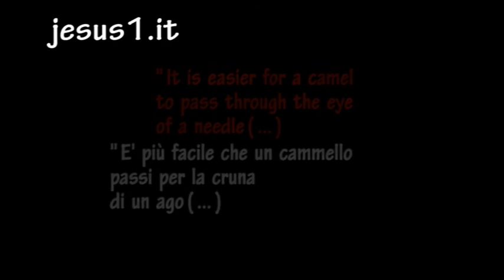BubbleBible LA CRUNA DELL'AGO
BUBBLE BIBLE: LA CRUNA DELL'AGO.
BIBBIA (MARCO 10,25): " E' PIU' FACILE CHE UN CAMMELLO
PASSI PER LA CRUNA DI UN AGO (CHE UN RICCO ENTRI
NEL REGNO DI DIO) ".
BIBLE (MARK 10,25): " IT IS EASIER FOR A CAMEL TO PASS
THROUGH THE EYE OF A NEEDLE ( THAN FOR SOMEONE RICH
TO ENTER THE KINGDOM OF GOD) ".
RIGUARDO ALLE RICCHEZZE, GESU' HA IDEE CHIARE:
AL GIOVANE RICCO CHIEDE DI LASCIARE TUTTO E
POI SEGUIRLO; AI DISCEPOLI RIBADISCE LA PRIORITA'
DI DIO, CHIEDENDO IL DISTACCO RADICALE DALLE
COSE DEL MONDO.
LE IMMAGINI DI QUESTO VIDEO SONO STATE GìIRATE
NEL MONASTERO DI CLAUSURA DELLE SUORE CARMELITANE
DI VIA MARCO ANTONIO COLONNA DI MILANO.
MP3: "Enya-Book Of Days", registrazione sonora gestita da:
WMG